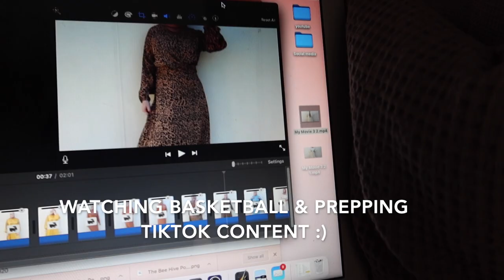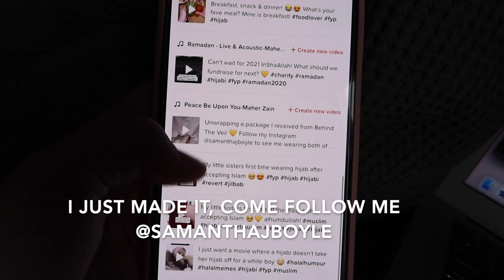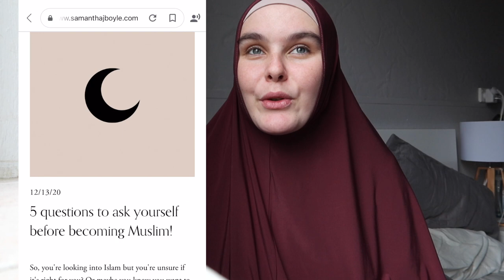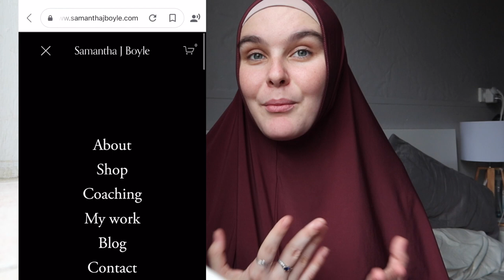Addressing why i left Youtube... & NYE staying in! | VLOG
Hey y’all!!

Welcome back to another vlog! In today’s video I take you along for a day in my life! I take you along as I go shopping & for a lunch date, then try on a new outfit for you, before continuing it n with work!! I hope y’all enjoy xx

|| It’s a good day I hope you’re feeling it ||

LINKS:

MY FAVOURITE QURAN 》

***note: I do NOT give permission for anyone to post my video content onto their YouTube channels or websites. Any attempts to do so may result in legal action.